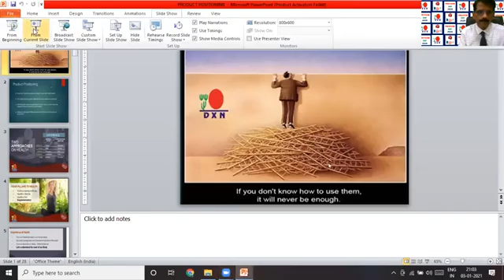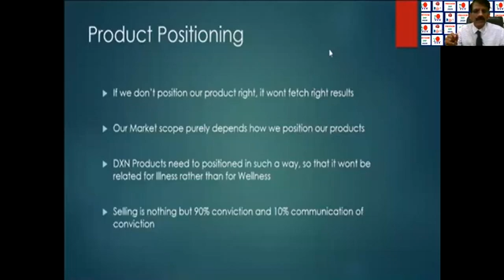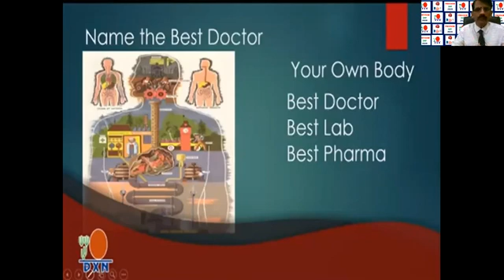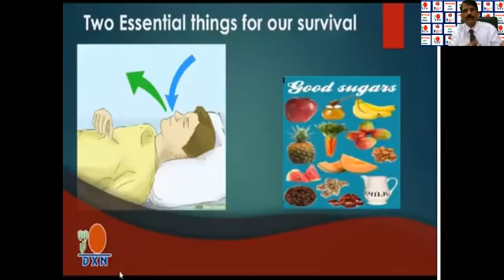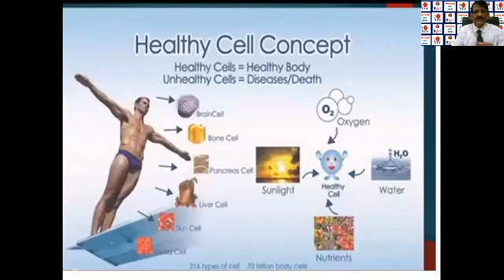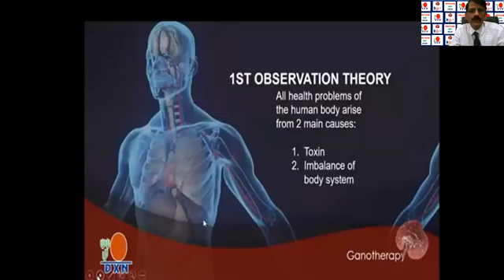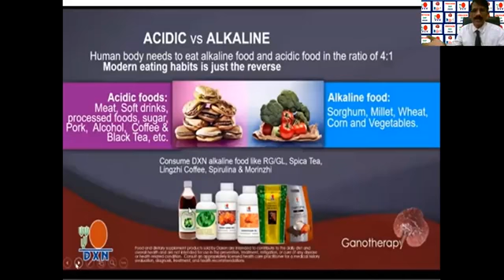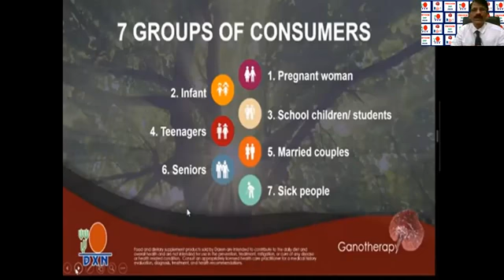DXN PRODUCT POSITIONING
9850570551 - jejuri dxn stock point